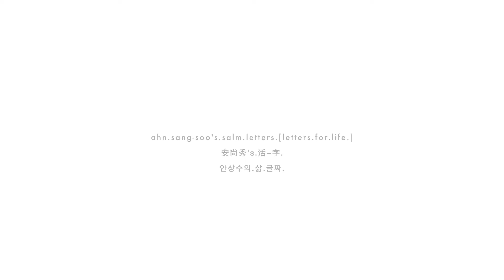《安尚秀's.活-字.》展覽倒數第五天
安尙秀's. 活 – 字.
ahn.sang-soo's.salm.letters[.letters.for.life.]
안상수의.삶-글짜.
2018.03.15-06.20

展覽倒數第五天！

跟著大師的腳步
關於更多安尚秀展覽即時動態，請追蹤學學展覽Instagram

安尚秀講座
韓國文字設計大師的one-eye設計思維

關於本展
學學文化創意基金會與首爾市立美術館（Seoul Museum of Art）共同合作，邀請韓國字體設計與平面設計大師-安尚秀（Ahn Sang-soo）舉辦台灣首次個展《安尚秀's.活-字.》。展覽回顧安尚秀大師自1985年以來，從創製「安尙秀體」到各種獨特且多樣化字母作品誕生的歷程，他長期透過出版及設計作品、籌辦文化活動，及2013年與韓國年輕設計師與教育家共同創立坡州字體設計學院（Paju Typography Institute，PaTI），體現他對設計的理解與感悟，及他對教育的熱忱。本展將展出「安尙秀體」的系列作品，及安尚秀大師為台灣首展進行現地創作的《從Alpha到Hiut》及《Life&Peace》兩件作品。